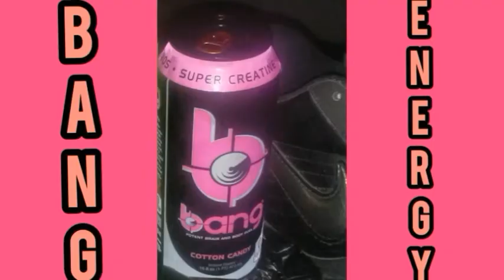dance time with a BANG💥 👉in the garage👈 (sponsor this guy👋)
EVERYBODY GO TO BANG ENERGY ON INSTAGRAM AND TELL THEM TO SPONSOR ME ASAP!! lol...
👇👇👇👇👇👇👇👇👇👇👇👇👇👇👇👇👇👇👇Any bboys/bgirls in mount dora? Hmu lets do these bangers!!